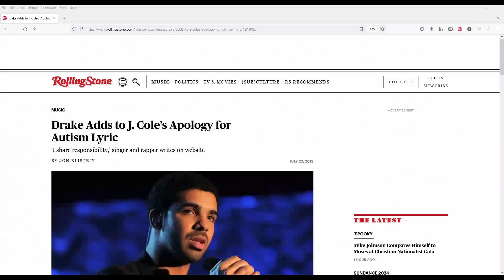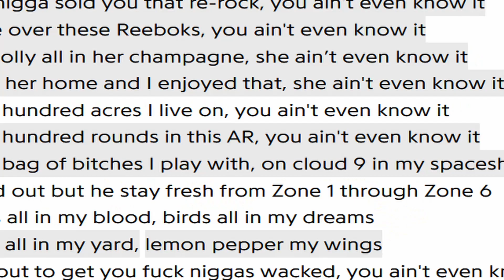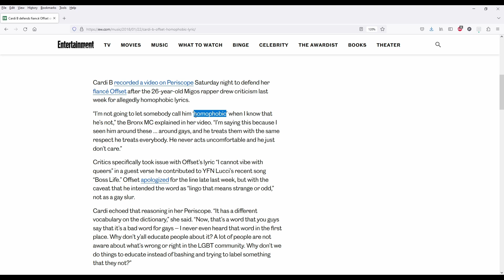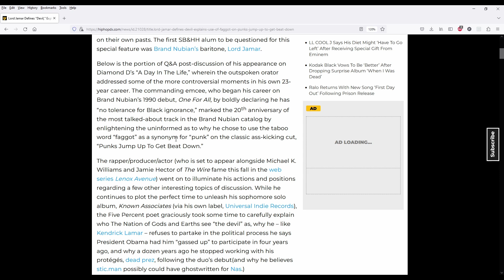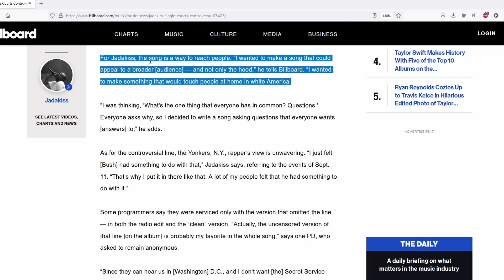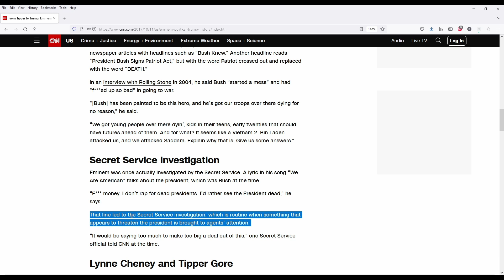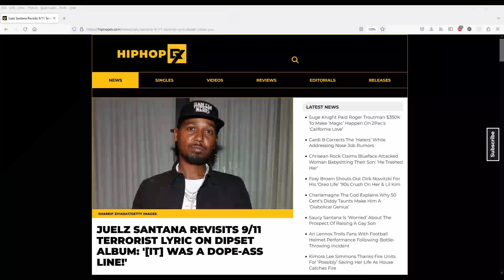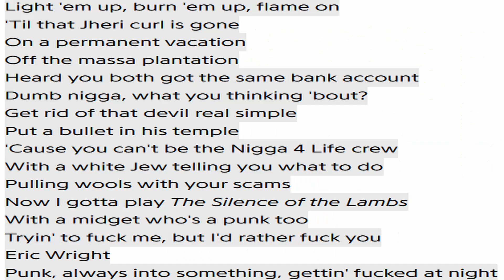10 of the Most CONTROVERSIAL Rap Lines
A list of 10 of the most controversial lines in rap songs. Simple enough.